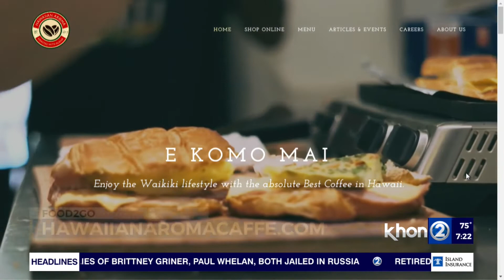Food 2Go: The Gallery Waikiki, Hawaiian Aroma Caffe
It's time for Food 2Go and for Aloha Friday we're checking out a cool spot in Waikiki where live music has been revived, art is cultural and imaginative, and the food and drinks are 'ono. We're talking about The Gallery Waikiki with its sister establishment the Hawaiian Aroma Caffe. Joining us with all the details is Bre Weller, store manager.